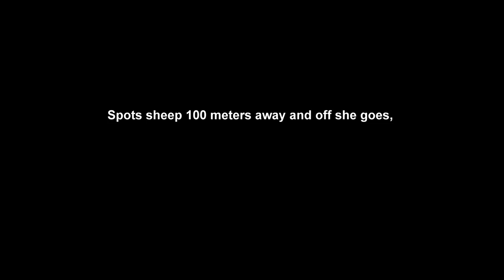Ted X Silk pup see sheep for first time 7 half weeks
Check out this stunning litter of pups just 7 half weeks